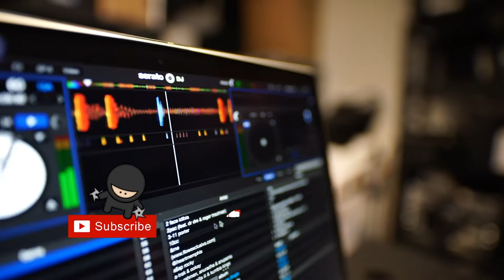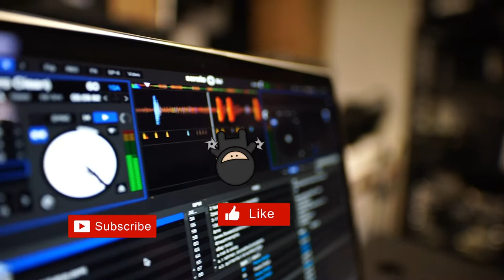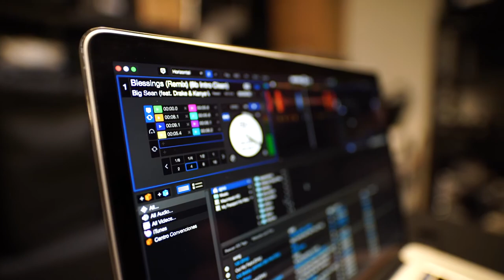Free music no copyright SAD DO USRA4KI